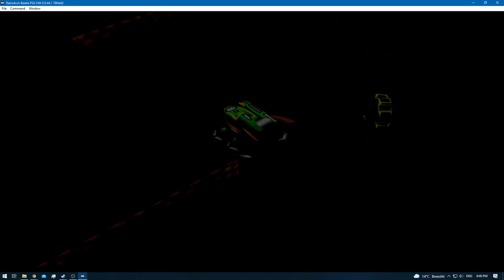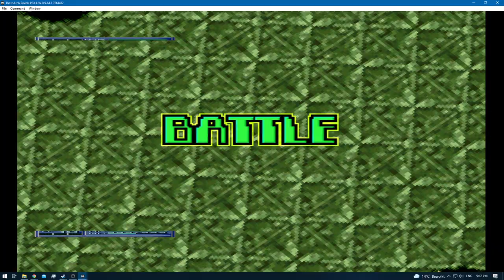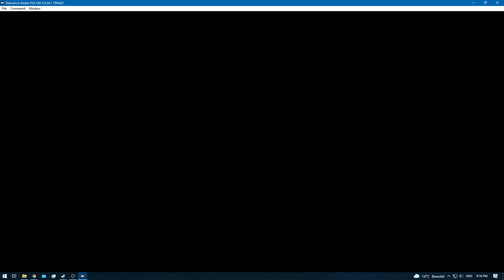Digimon World 2 [RA] - Episode 27.9 - Bloodknight: SCSI Domain [NC]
* 0 - 10 [Rookie]
* 11 - 20 [Champion]
* 21 - 30 [Ultimate]
* 31+ [Mega]

None!

None!

None!

None!
[YouTube Chapters]

0:00 - [YouTube Time Stamp Feature]
0:02 - [Preparations]
0:04 - 0:11 [Gameplay: (Digital City)]
0:12 - 12:42 [Bloodknight: SCSI Domain] [Digimon Hunting / Training]
12:43 - 16:00 [Gameplay: (Digital City)]
16:01 - 39:15 [Bloodknight: SCSI Domain] [Digimon Hunting / Training]
39:17 - [Tsukaimon Caught]
39:19 - 39:40 [Bloodknight: SCSI Domain] [Digimon Hunting / Training]
39:41 - 41:56 [Gameplay: (Digital City)]
41:57 - [End of the Episode]